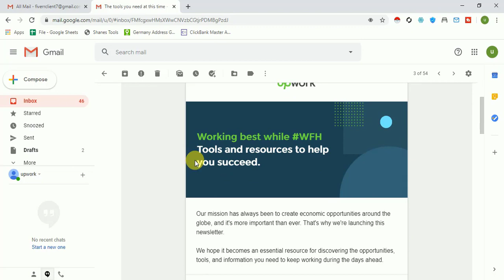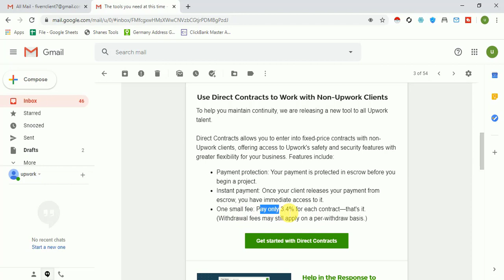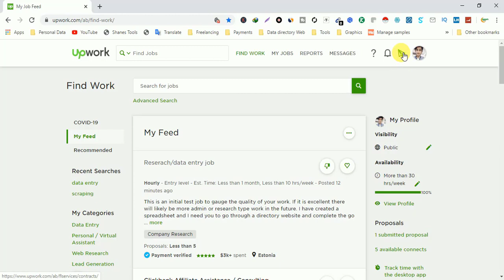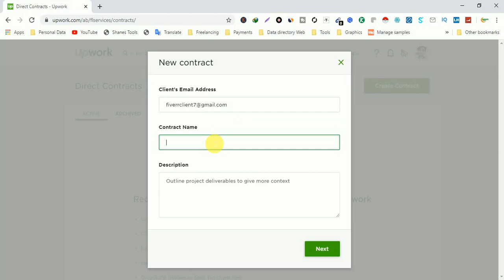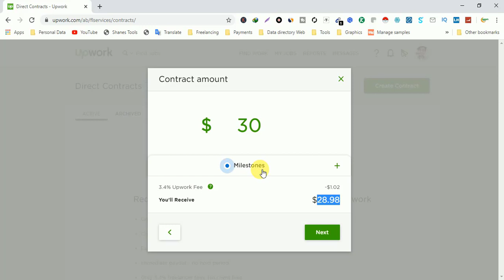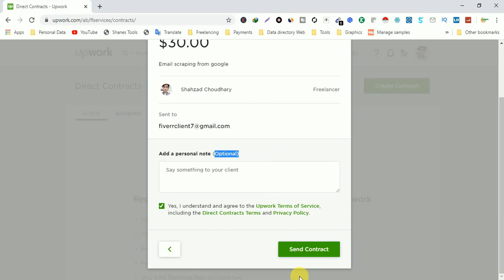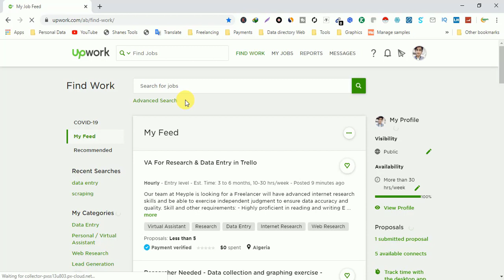Upwork New Update 2020 || Upwork Tutorial || Contract with Non Upwork Clients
Assalamualaikum ,
I hope You Enjoy Upwork New Update 2020 || Upwork Tutorial || Contract with Non Upwork Clients  Video.If You Want To watch More Videos Like This please Hit Subscribe Button ,Or If you Enjoy This Video please like and share with friends .